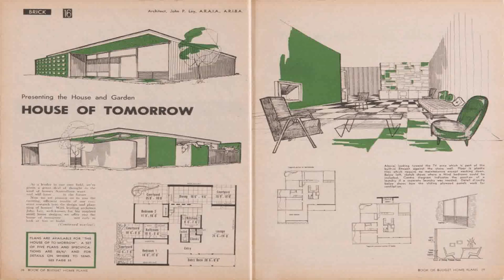House Design Melbourne Australia (see description) (see description)